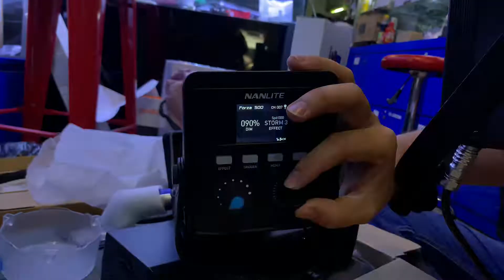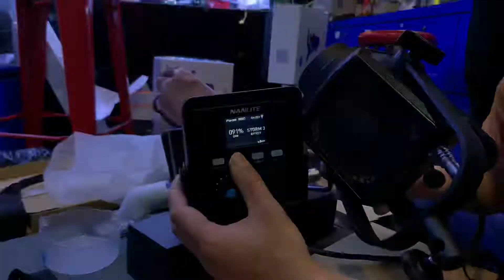Test Nanlite Forza 500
Link